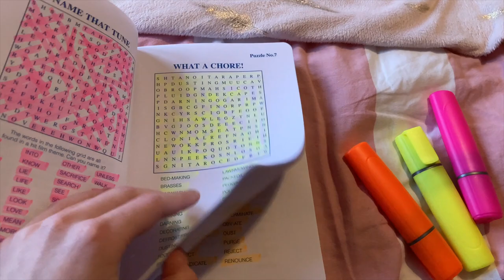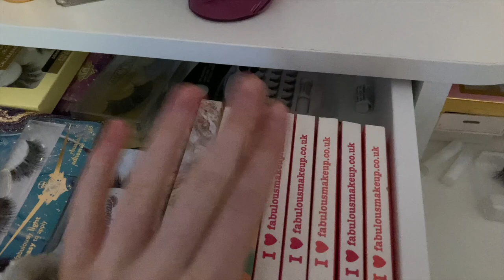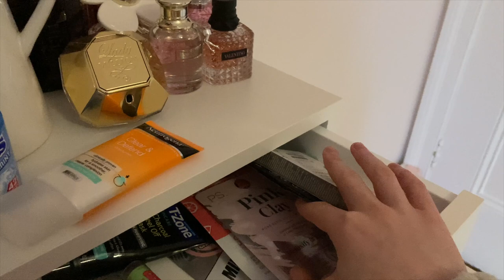LOCKDOWN VLOG 2💘 Becoming a brand ambassador & trying my first ever pot noodle!🍜